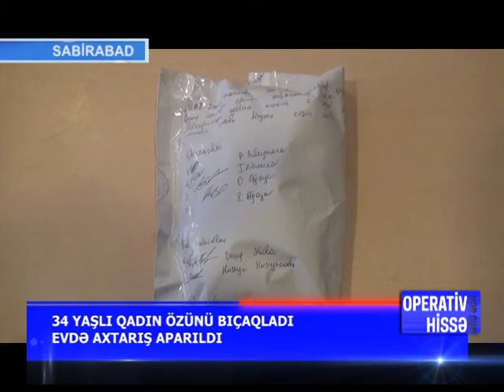OPERATİV HİSSE_ 01.09.18